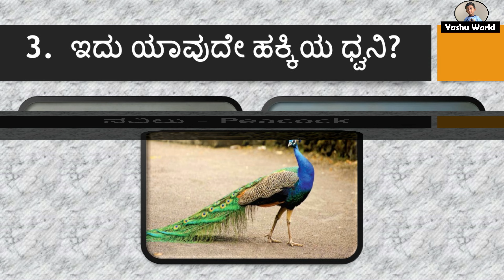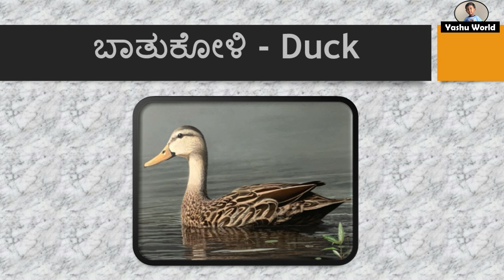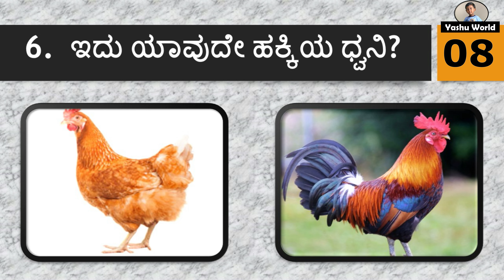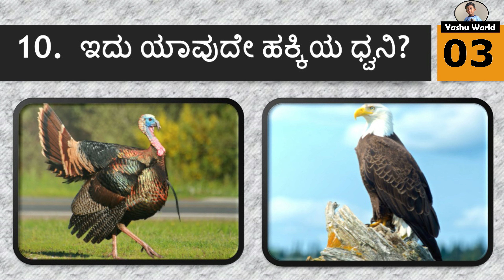ಪಕ್ಷಿಗಳ ಶಬ್ದಗಳು - Guess the Birds Sounds in Kannada